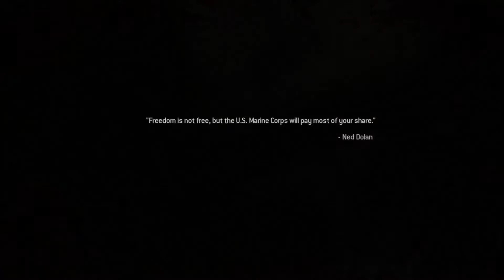Call of Duty® Modern Warfare® 2 Campaign Remastered Campaign Part 8 Walkthrough (No Commentary)